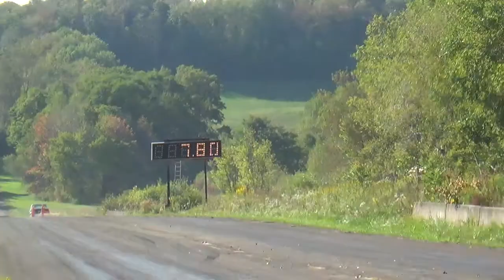57 Chevy vs Chads Malibu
Sunday Racing @ Luckys Drag City